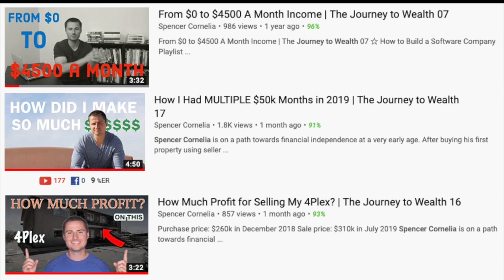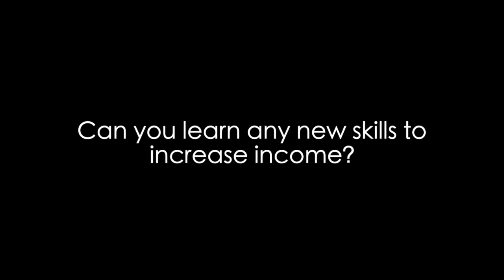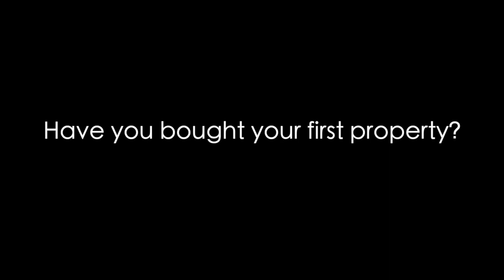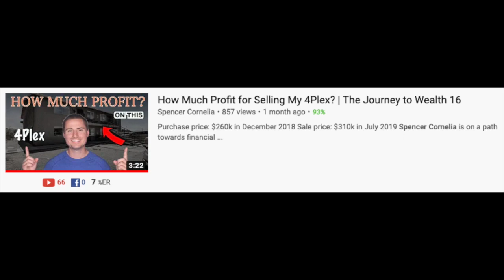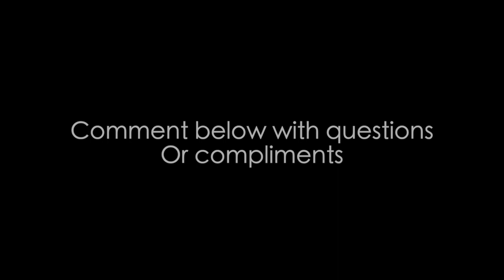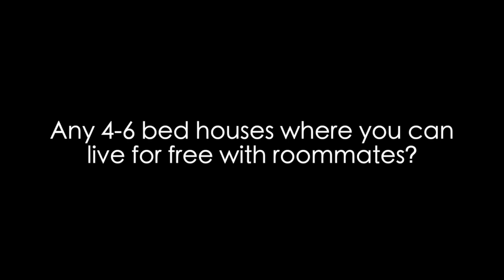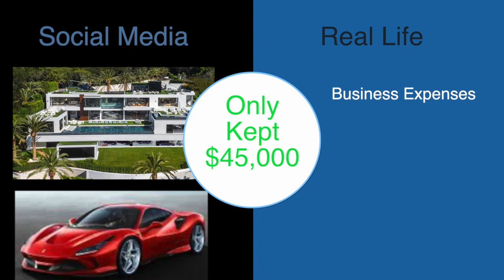How I Made $200k in 2019 | The Journey to Wealth 18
Time for another The Journey to Wealth episode where I explain how I made $200k in 2019.

In this episode of The Journey to Wealth, I share how I made $200k in 2019 by selling two properties, buying a house that served as a hotel, and maintaining w2 employment.

My four income sources:
Job - w2 Income
Las Vegas Condo - roommate income and sale
4plex in Las Vegas - rental income and sale
House Hack - roommate income

Through savvy decision making, real estate investing, buying a 4plex in Las Vegas, and riding the appreciation wave, I was able to have a very financially successful 2019.